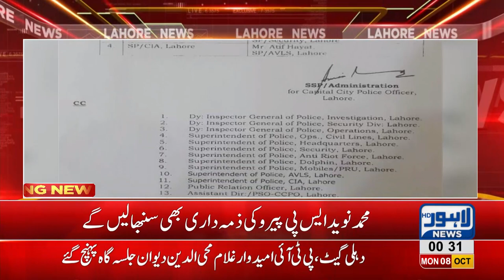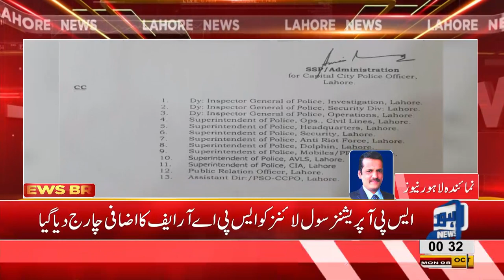Four SPs were given additional charge of police